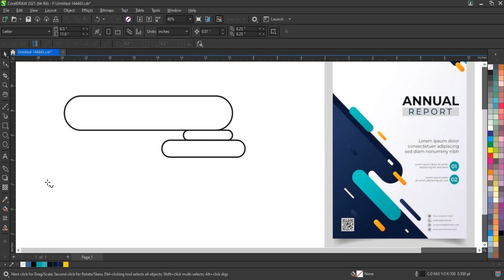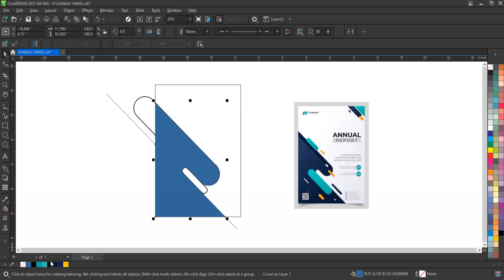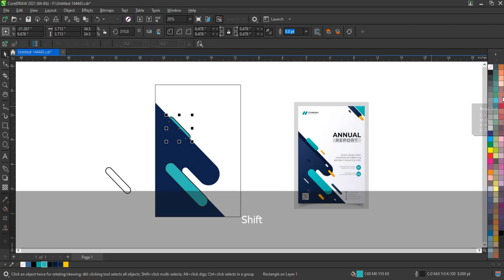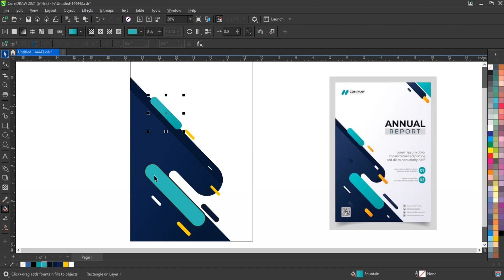How to Create Corporate Flyer Design Template Using Coreldraw